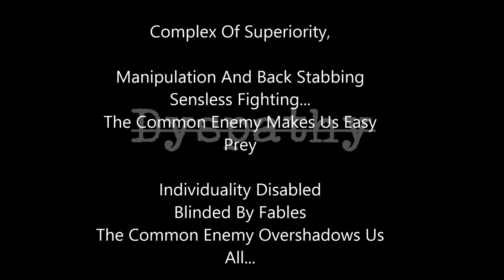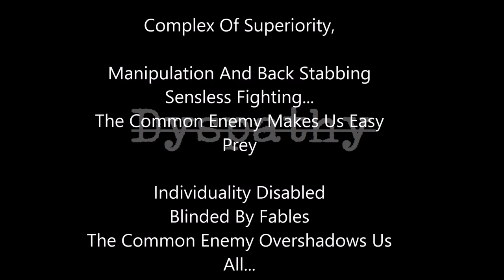Common Enemy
ay